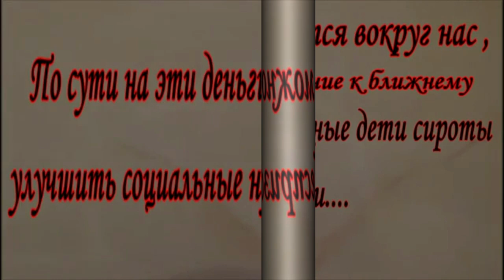КРИК ДУШИ ИЗ ГЛУБИНЫ ( ДЕБЮТ - В НОВОМ ФОРМАТЕ) - Алексей Доктор Леший - бард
Специально для всех кого беспокоит судьба сирот,бездомных,нищих,бомжей и.т.д не проходите мимо их никогда,потому что они в принципе ни в чём не виноваты,а виновные это мы все с вами,что руки опускаем на всё происходящее и это не верно. Нужно учесть самое правило из библии,помоги ближнему и тебе за всё воздастся ! Спасибо заранее кому эта тема не безразлична,с уважением,Алексей! Храни всех Бог!